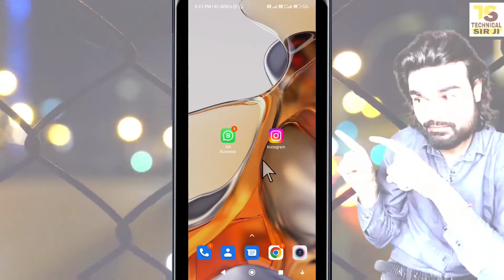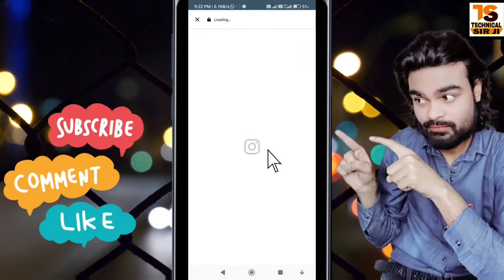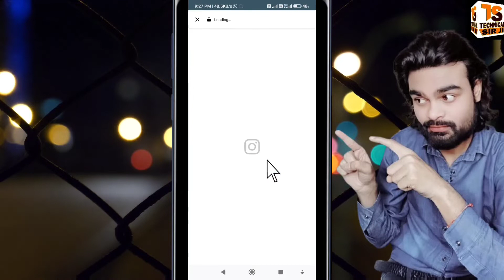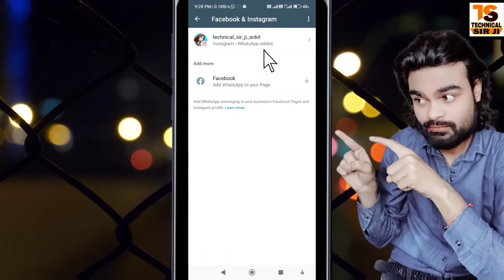WhatsApp Business Account Link Instagram In Hindi | Connect Whatsapp To Instagram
WhatsApp Business Account Link Instagram In Hindi Connect Whatsapp To Instagram Instagram Ko Whatsapp Se Kaise Jode

▶ Queries Solved :
How to connect whatsapp to instagram account
How to link whatsapp business to instagram
How to link whatsapp to instagram storyn
How to link whatsapp group to instagram
How to send whatsapp link to instagram
How to copy whatsapp link to instagram
How to link your whatsapp to instagram
How to connect whatsapp to instagram
How to link whatsapp to instagram